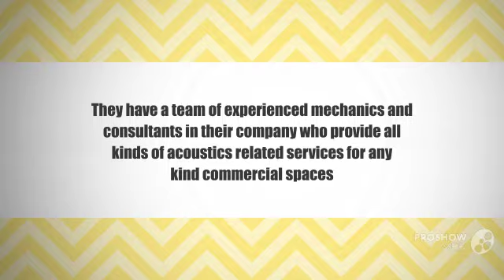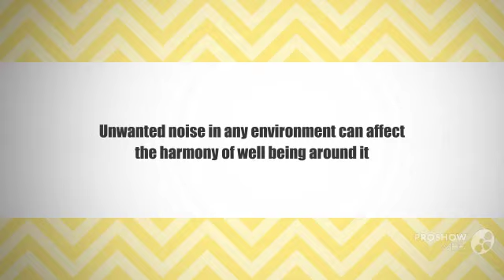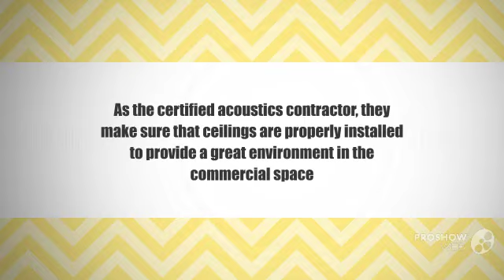Rightway Acoustics, LLC - Skilled Acoustic Ceilings service contractor in Florida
Located at Stuart, FL; Rightway Acoustics, LLC is a booming Acoustics contractor company which serves Central and South Florida areas. They started this business to help the commercial spaces to acquire the best of installation service on Acoustics engineered products in their place. Whether it is an office, manufacturing unit or any other commercial application, their team of acoustics engineers, technicians and consultants will offer the finest acoustics products with proper fitting and safety. To get to know about their service or to get contact them, visit their